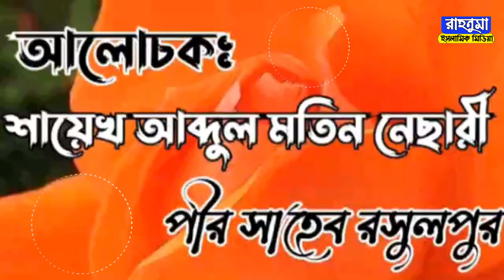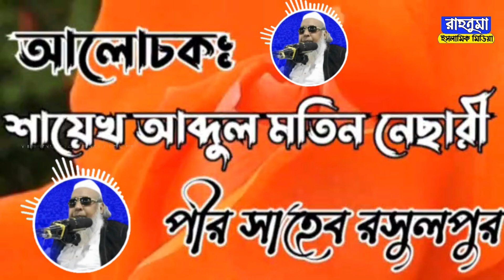আব্দুল মতিন নেছারী | Abdul Motin Nesari | রসুলপুর পীর সাহেব হুজুরের পুরাতন ওয়াজ |Rasulpur Pir Saheb